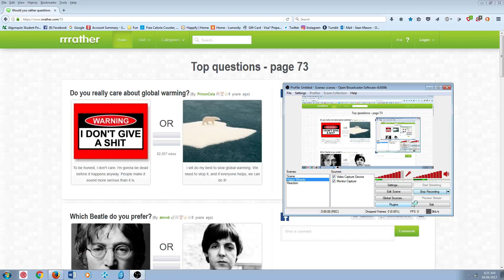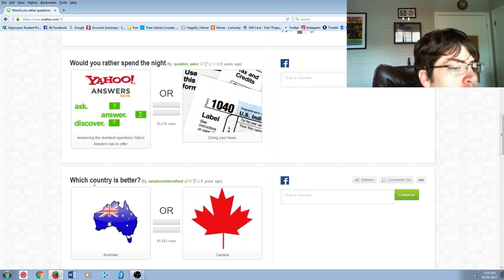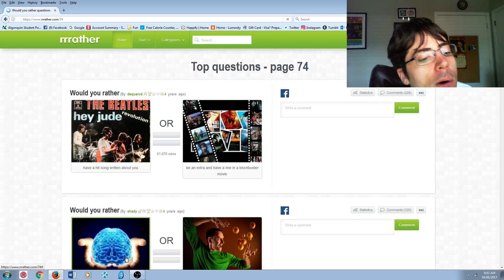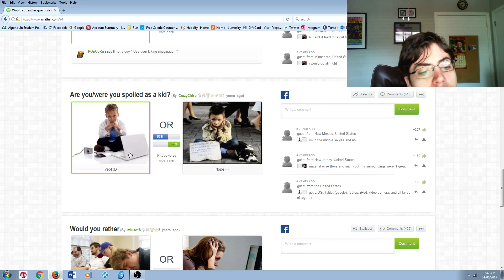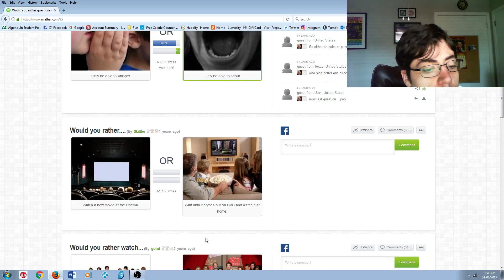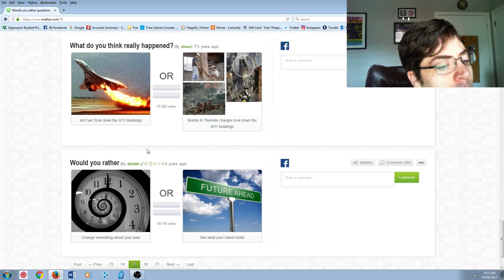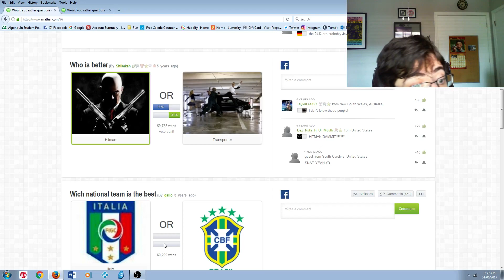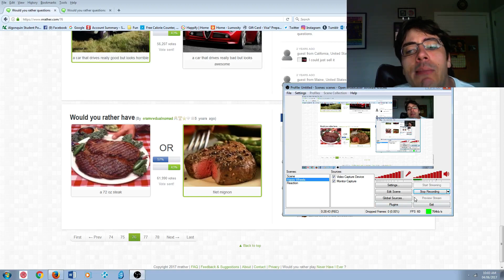I'LL TAKE FILET MIGNON ANY DAY!! Would You Rather ep. 21